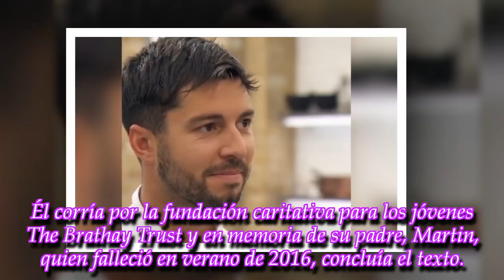La sorpresa más triste: murió un finalista de MasterChef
La abrupta e inexplicable muerte del famoso cocinero, muy querido en Gran Bretaña, sorprendió al mundo entero. Colapsó mientras corría una maratón